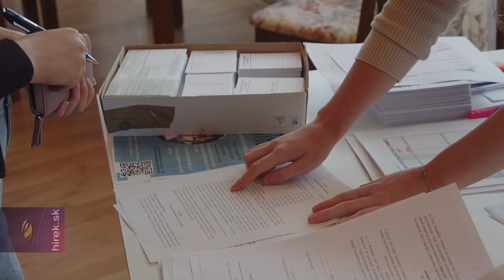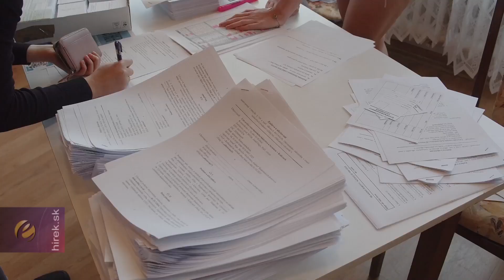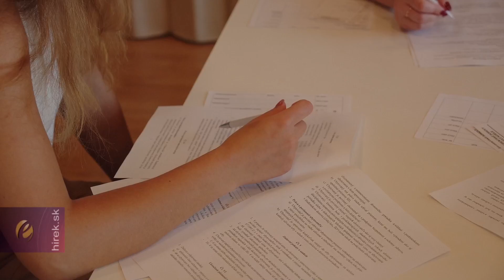Kevés a hely a kassai kollégiumokban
Kassa. Kevés a kassai kollégiumok kapacitása, idén ugyanis több száz jelentkezőt kellett visszautasítani helyhiány miatt. Egyre több diák kénytelen albérletbe költözni, ami anyagi megterhelést jelenthet. A közelebb lakók utolsó lehetőségként a mindennapos beutazást választhatják. A legnehezebb helyzetben az egyetemisták vannak.